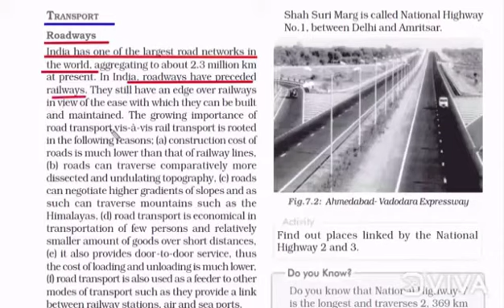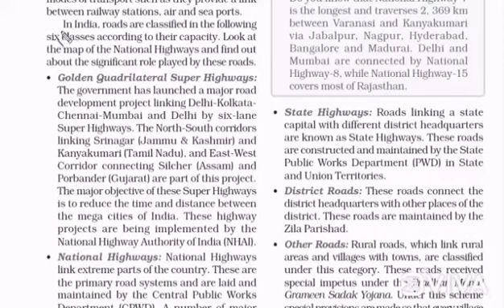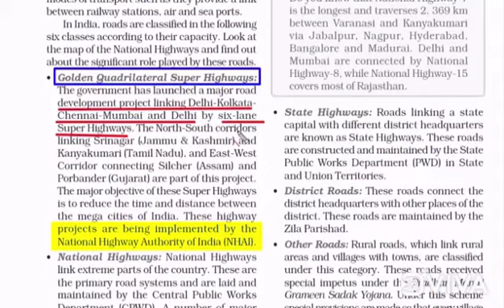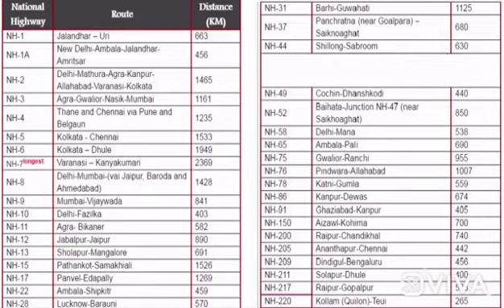Class 10 geography chapter 7 roadways